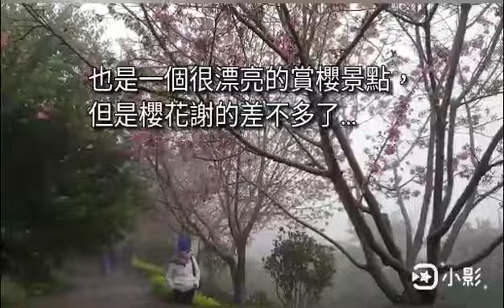獅潭鄉可以這樣玩～跟著雲去旅行109.03.14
獅潭老街逛逛走走， 蓮台山妙音淨苑賞櫻。